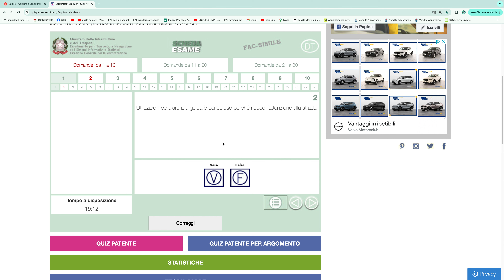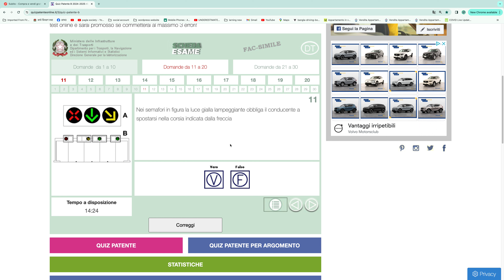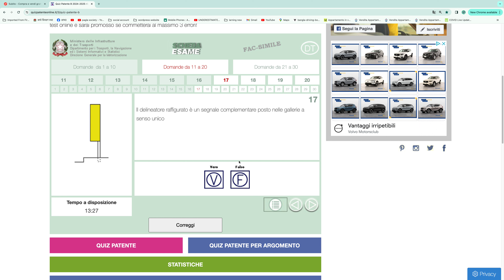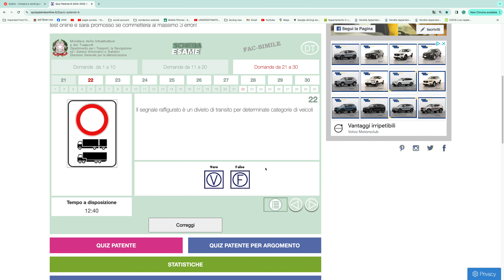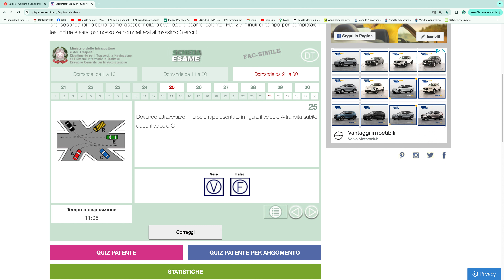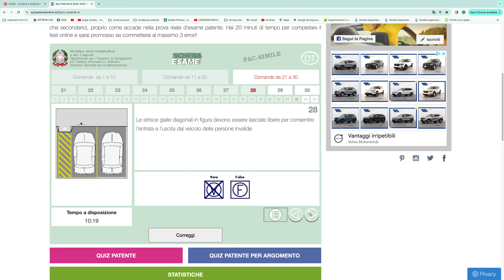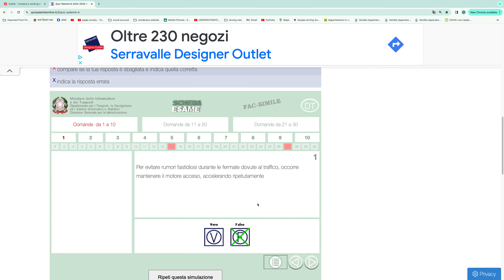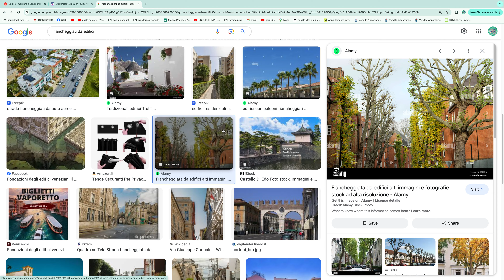patante b quiz